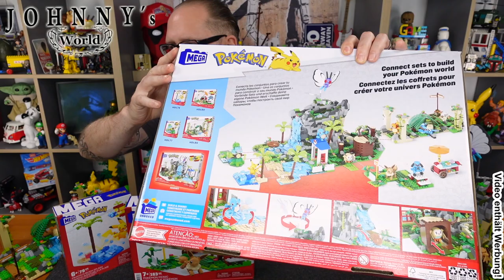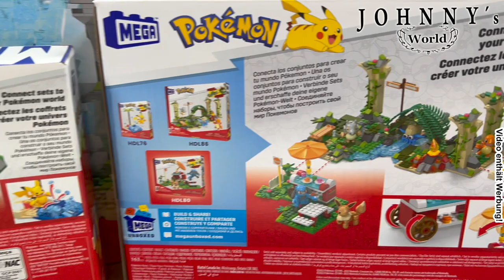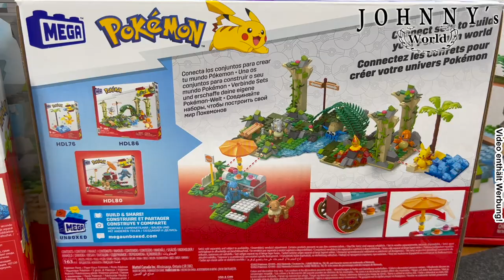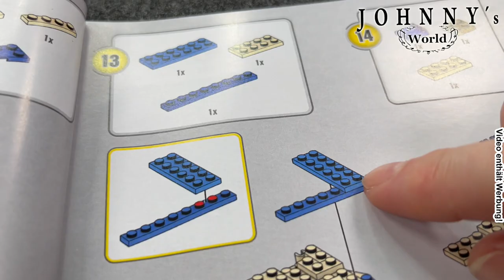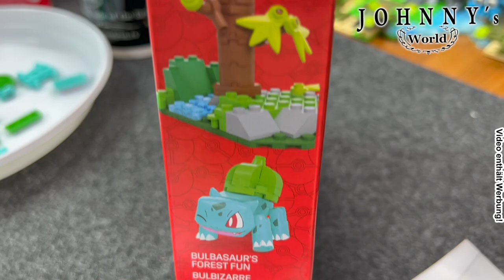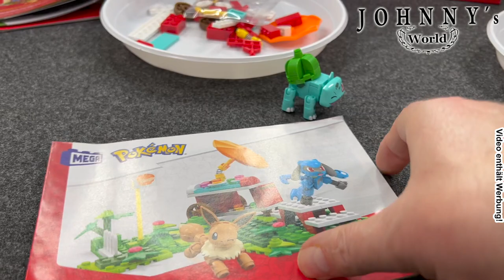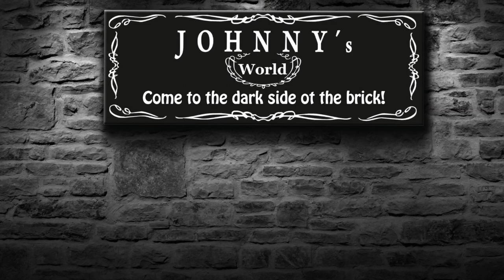Back to the Pokémon Jungle - die drei kleinen MEGA Pokémon Welt HDL Sets + Gewinnspiel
Mit Gewinnspiel! Siehe weiter unten.  „Welcome (back) to the (Pokémon) Jungle, baby!“ -  heute erweitern wir unsere MEGA Pokémon Spielwelt um weitere drei Sets. Ich hatte euch ja in den 2 vorhergehenden Videos zu der MEGA Pokémon Welt schon die HHN61 Dschungelreise und die HDL86 Deinen im Dschungel vorgestellt. Die Serie umfasst aber insgesamt fünf miteinander kombinierbare Sets und deshalb schauen wir mal was uns die 3 „kleinen“ HDL Set an erweitertem Bau und Spielspaß bieten.

Ich persönlich finde es ja absolut super wenn man Sets zusammen zu einem größeren Ganzen kombinieren kann und so der Spiel und Bauspaß nochmal gesteigert werden kann! Schauen wir mal ob dieses Rezept in der Pokémon Welt auch aufgeht.

Sprungmarken

00:00 Start
00:16 Begrüßung
00:34 die drei Muske… äh Pokémon-Sets
05:13 HDL76 Pikachus Strandtag
07:05 Pikachu
09:30 HDL77 Bisasams Waldabenteuer
11:26 HDL80 Pokémon Picknick
12:08 Evoli und Lucario
14:24 Eine ganze (Pokémon) Welt voller Möglichkeiten
20:40 Fotostrecke

Gewinnspiel zum Mega Pokèmon Spielwelt (Ein Gewinnpacket mit den 4 MEGA HDL (76,77,80,86) Sets wird verlost)

Alle die in den Kommentaren mit pokemonworld kommentieren nehmen an der Verlosung teil.

Je nur 1 pokemonworld Kommantar pro Teilnehmer (bleibt bitte fair!)

Ihr könnt bis zum 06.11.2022 um 23.59 Uhr teilnehmen, die Auslosung findet dann im Anschluss statt und der Gewinner werden in der folgenden Woche in einem weiteren Video bekannt gegeben.

Der Gewinner wird duch den Online-Gewinnspielpicker bestimmt.

Der Gewinn kann nicht in bar ausgezahlt oder übertragen werden.

Teilnahmeberechtigt sind alle Zuschauer über 18 Jahre

Die "May the Brick "-Tassen oder "Coffee" T-Shirt und noch vieles mehr an coolen Johnny Merch gibts in Johnny´s Shop

Hier gehts zu dem MEGA HHN61 Pokémon Jungle Voyage Set bei Amazon*:

MEGA Pokémon HDL76 Pikachus Standtag

MEGA Pokémon HDL77 Bisasams Waldabenteuer

MEGA Pokémon HDL80 Pokémon Picknick

Schaut aber auch bei MyToys oder direkt auf der Mattel-Shop-Seite nach

Hier findet ihr andere MEGA Pokémon Sets:

Hier findet ihr die Castle Grayskull von MEGA:*

Da hab ich mal son paar Teile für euch zusammengestellt. T-Shirts, meine LieblingsRum und Whisky Sorten, meine Filmausrüstung und ne Menge anderen Krams den keiner braucht!

... oder schaut bei uns im Laden in Paderborn vorbei! Hier gibts eine kleine Roomtour zu Laden in Paderborn

Telefonnummer für den Laden: 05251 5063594